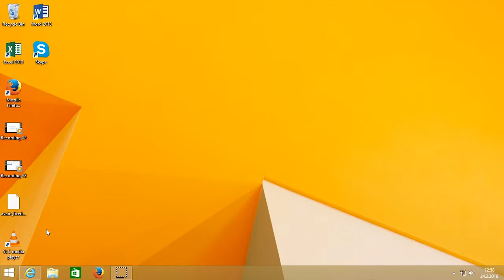Windows 8: mistä löydän ohjelmat?